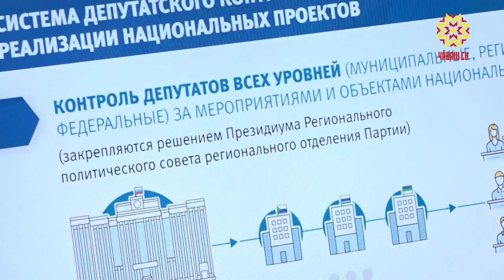Тĕрĕслев ушкăнĕ Чăваш Ен кăтартăвĕпе кăмăллă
Наци проекчĕсем республикăра мĕнле пурнăçланнине «Пĕрлĕхлĕ Раççей» партин тĕп канашĕн президиумĕн тĕрĕслев ушкăнĕ те тишкерчĕ. Вĕсем «Экологи», «Ĕç тухăçлăхĕ тата ĕçпе тивĕçтересси», «Сывлăх сыхлавĕ», «Демографи» юхăмсемпе мĕнлерех ĕçленине  пăхрĕç.